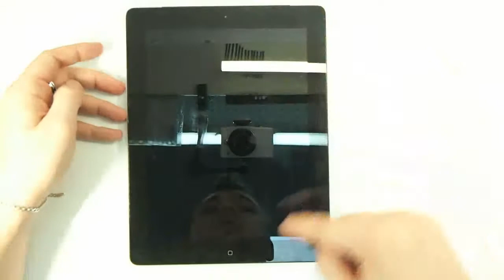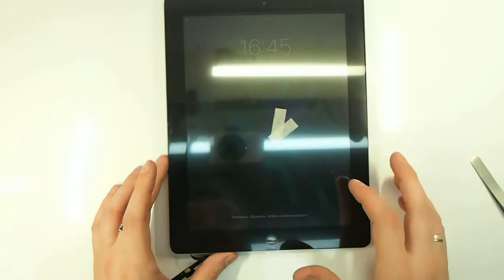Замена стекла на iPad 4 видео разбора, как своими руками заменить экран на iPad 4 инструкция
После просмотра данного видео вы сможете проверить качество работы как профессионал или самостоятельно сделать ремонт
1 Контроль качества: просмотрев данное видео вы будете понимать как это делается, устроено и соответственно с легкостью проверите качество выполненной вам работы
2 Или вы можете своими руками произвести замену сенсорного стекла на ipad 4 , после просмотра данного видео вы сможете с легкостью разобрать, сделать ремонт и заменить  сенсорное стекло на ipad 4
Инструкция:
1 Прогреваем по периметру и снимаем стекло
2 Откручиваем 4 винта, снимаем дисплей и кнопку «home»
3 Зачищаем корпус от клея, проклеиваем по периметру двухстороннем скотчем
4 далее устанавливаем все снятые запчасти в обратном порядке
Для замены вам понадобится: сенсорное стекло на ipad 4 , отвертка, медиатор и желательно пинцет

Важно: Мы осуществляем только качественный ремонт, для этого мы сняли много обучающих видео чтобы вы могли проверить качество выполненных работ или выбрать 2й вариант это, починить аппарат самостоятельно, все запчасти есть в наличии, мы можем сделать вам диагностику после чего вы можете приобрести комплектующею и установить ее самостоятельно